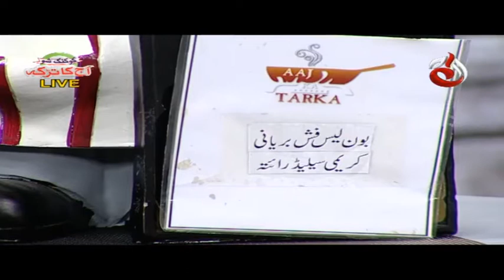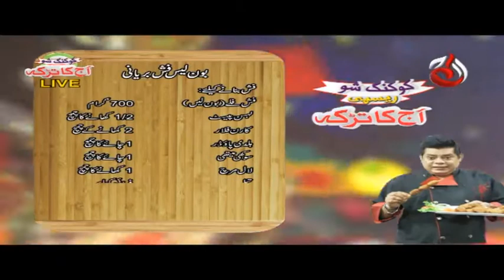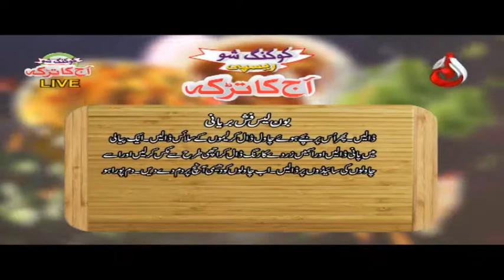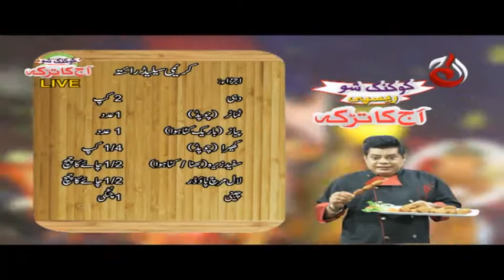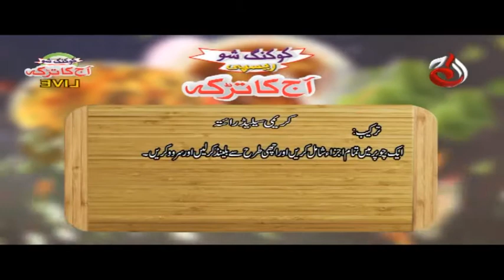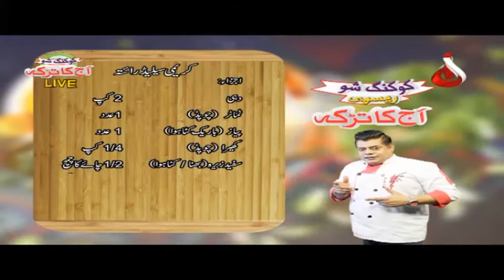Aaj Ka Tarka | Fish Biryani Recipe - Episode 247 | Aaj Entertainment | Chef Gulzar